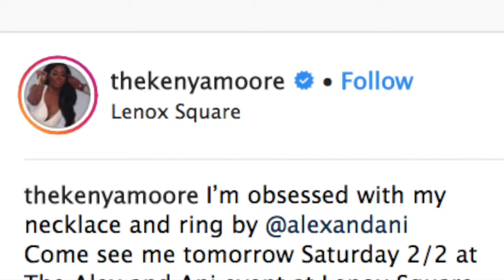Kenya Moore Worries Fans Who Notice She Took Off Her Wedding Ring – What Happened?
Kenya Moore just posted a photo in which she looks gorgeous while advertising some cute jewelry. But fans notice something worrying and ask her where is her wedding ring.